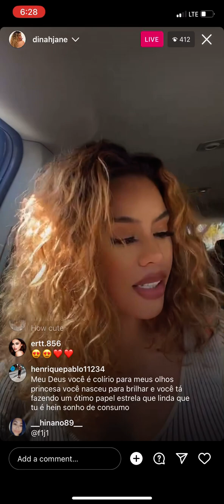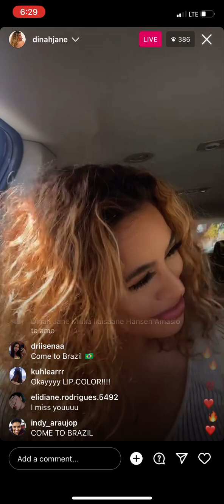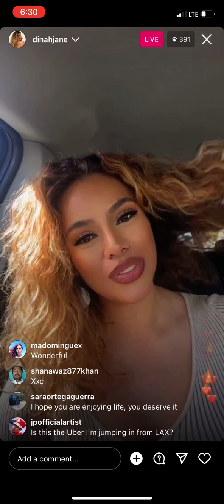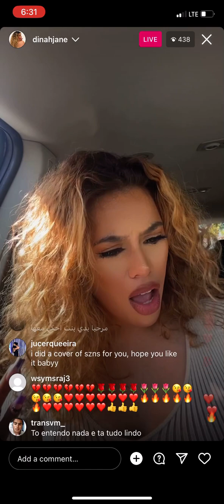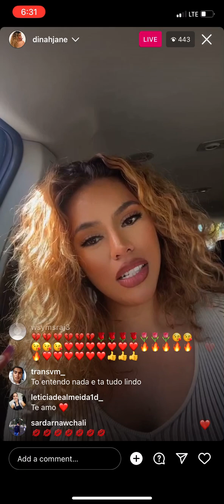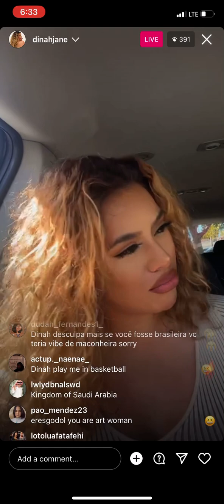Dinah Jane Instagram live